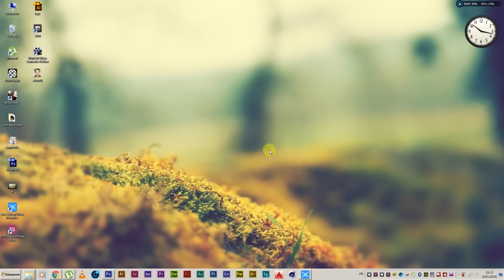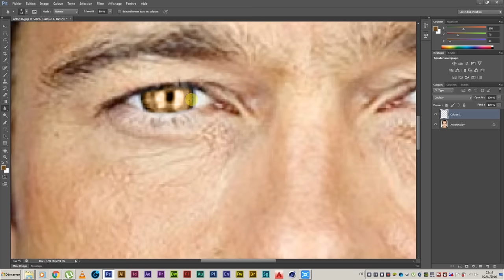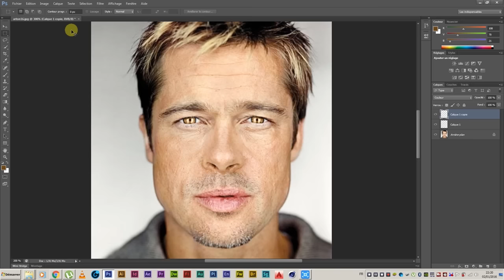HOW TO CHANGE EYES COLOR IN PHOTOSHOP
CHANGE EYES COLOR IN A PROFESSIONAL WAY